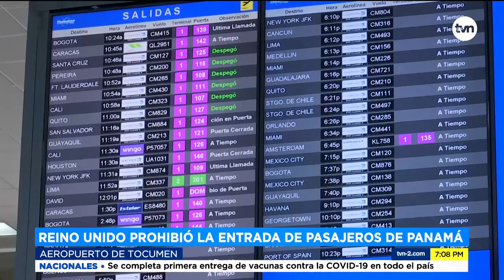Crecen las medidas para contener la pandemia en viajeros | TVN Noticias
Continua la aplicación de medidas para contener la pandemia entre los viajeros. Esta vez fue Estados Unidos el que aplica otra disposición para entrar a su país.